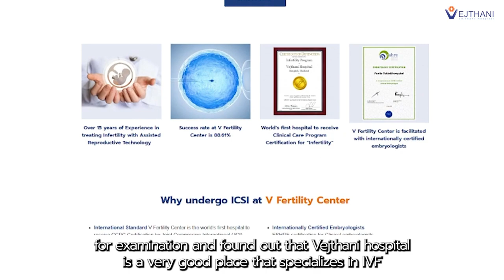Patient's Story: Successful Fertility Treatment through ICSI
Meet Mrs. Mi, an inspiring woman from Vietnam whose journey to motherhood was a heartfelt pursuit. Facing challenges in conceiving for years, her family's dreams of welcoming a new member seemed distant, until they found hope and success at Vejthani Hospital through ICSI fertility treatment. ICSI stands for Intracytoplasmic Sperm Injection. It's a specialized and more advanced form of in vitro fertilization (IVF) technique that is used to help couples struggling with infertility achieve pregnancy. After their arrival at Vejthani, the joyous news arrived – a successful pregnancy. Their beautiful journey continued as their first daughter, a little miracle, was born through ICSI at Vejthani, completing their family.